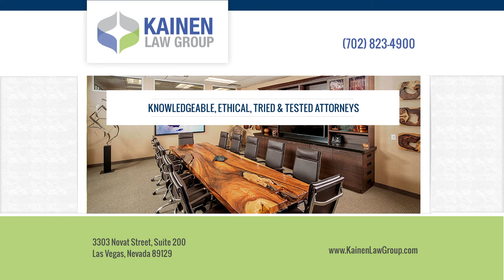What happens if the mother was married to another man at the time the child was born?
Nevada courts are required to presume that a child born during the marriage of two people, within two hundred and seventy days of that marriage, is the product of that marriage. If a person believes they're the father, they have a right to establish paternity by filing a paternity petition, regardless of the fact that the woman was married, to establish whether or not he is the father.